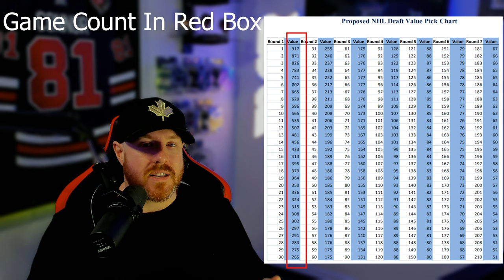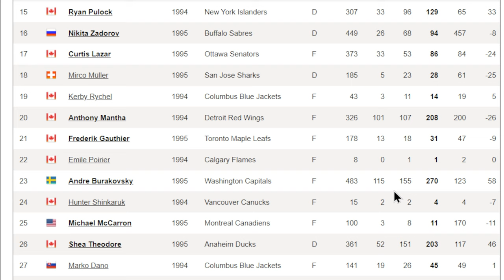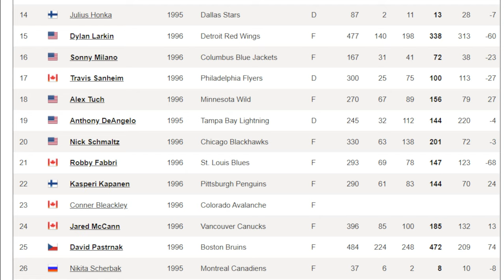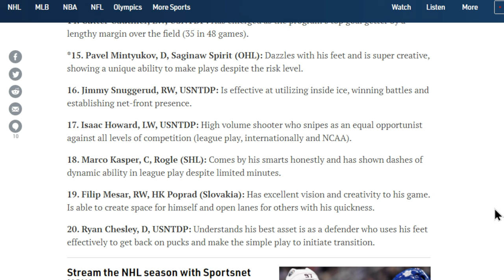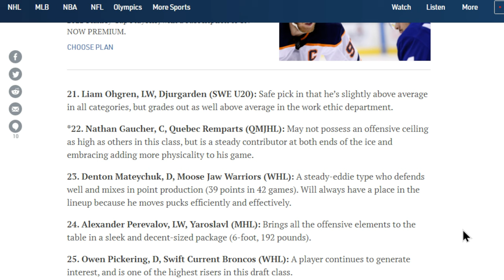Full Analysis of the Montreal Canadiens Trading Tyler Toffoli to the Calgary Flames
Tyler Toffoli of the Montreal Canadiens has been traded to the Calgary Flames for a 1st round pick, a prospect and a 4th round pick. Was the Toffoli trade a good deal for the Flames? Did the Habs and new GM Kent Hughes get this trade right? Will Toffoli make the Flames a better contender? Who will the Montreal Canadiens pick with their two first-round picks? What is a Top-10 Protected pick in the NHL?